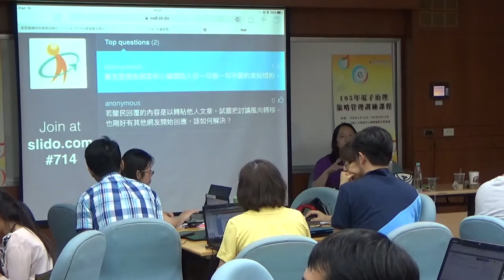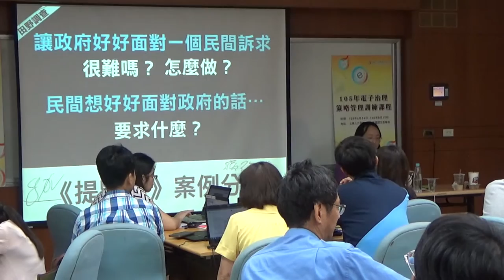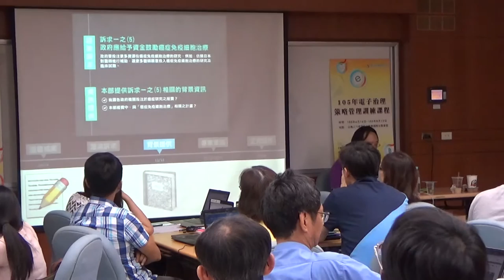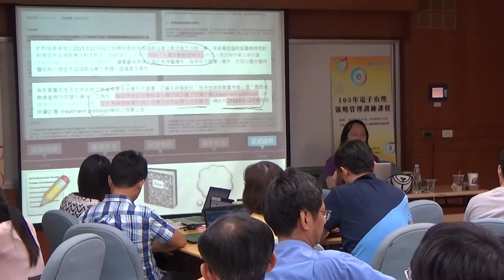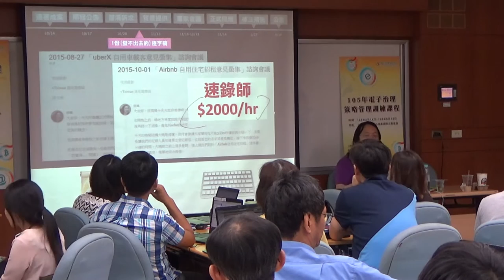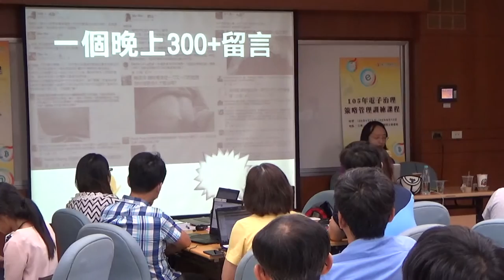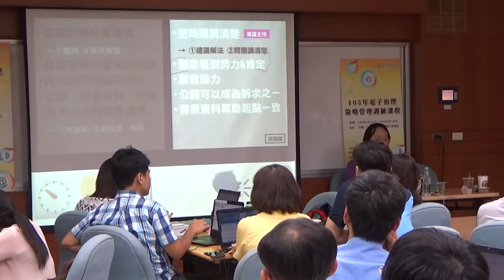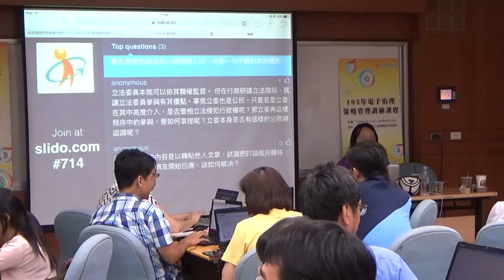Day2 1100 虛實整合架構 衛生福利部